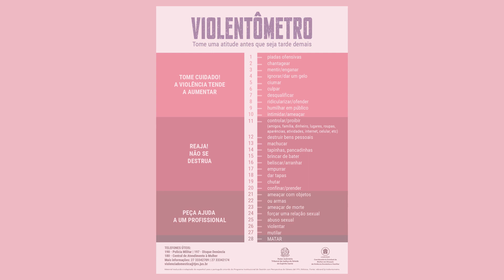TV Justiça ES entrevista Luiza Trajano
Luiza Trajano é presidente do Conselho Administrativo do Magazine Luiza e presidente do Grupo Mulheres do Brasil e esteve no TJES para participar da abertura da 16ª edição da Semana Justiça pela Paz em Casa.